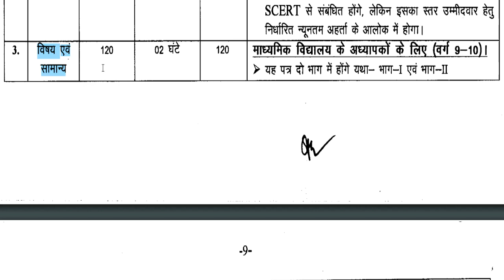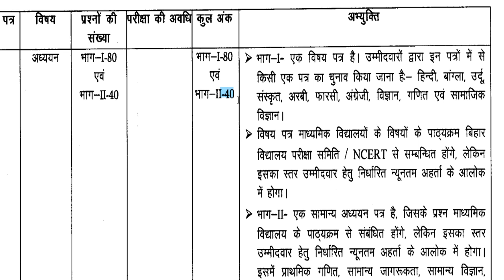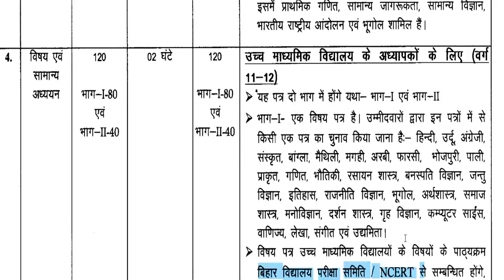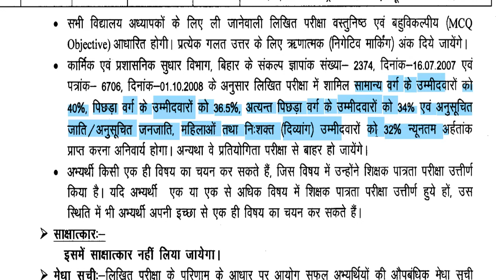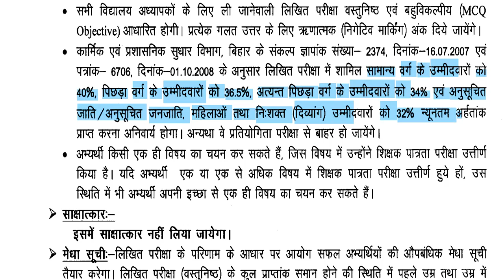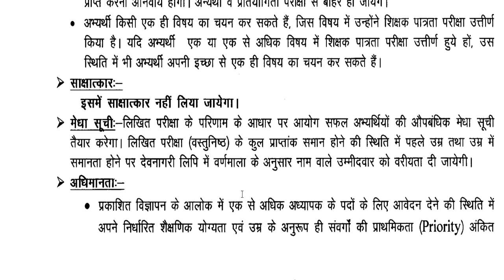बिहार शिक्षक भर्ती syllabus in हिन्दी || 80 हजार सरकारी परमानेंट शिक्षक भर्ती || prt ||tgt ||pgt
बिहार शिक्षक भर्ती syllabus || 80 हजार प्राथमिक सरकारी परमानेंट शिक्षक भर्ती || prt ||tgt ||pgt 1 लाख 70 हजार सरकारी परमानेंट शिक्षक भर्ती मे अब बाहर राज्यों से भी कर सकते APPLY | gov80 हजार प्राथमिक सरकारी परमानेंट शिक्षक भर्ती / बाहर राज्यों से भी कर सकते APPLY | gov /prt टीचर